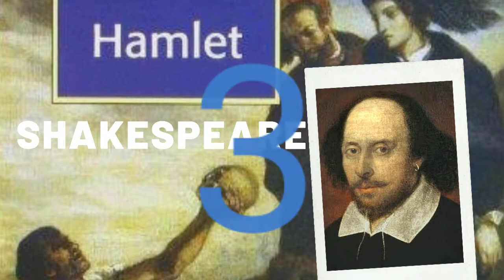Melhores Leituras de 2020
Apresento os dez livros que mais mexeram comigo nesse ano que mexeu tanto com a gente.
1 – Odisseia, de Homero
2 – Musashi, Eiji Yoshikawa
3 – Hamlet, Skakespeare
4 – Os Sonâmbulos, Hermann Broch
5 – À Sombra das Moças em Flor, Marcel Proust
6 – O Gigante Enterrado, Kazuo Ishiguro
7 – Torto Arado, Itamar Vieira Junior
8 – O Processo, Kafka
9 – O Continente, Erico Veríssimo
10 – A Guerra não tem Rosto de Mulher, Svetlana Aleksiévitch